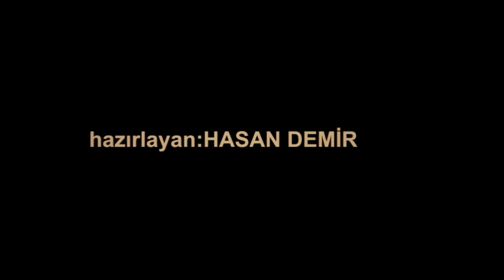POLİS HAFTASI DOLAYSIYLA SATRANÇ TURNUVASI DÜZENLEYEN VEİS KAFEYE TEŞEKKÜRLER NİSAN 2023 = 1610 =